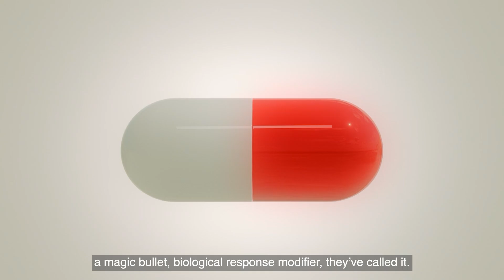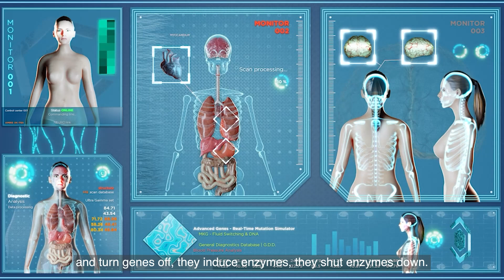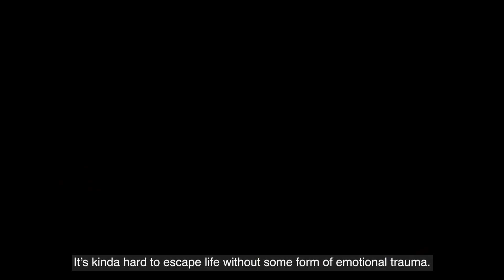Conquering Cancer: The Missing Link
The Missing Link is a NEW 9-part docuseries that reveals the little-know breakthroughs to conquering cancer, including the one "missing link" that no one seems to be talking about.